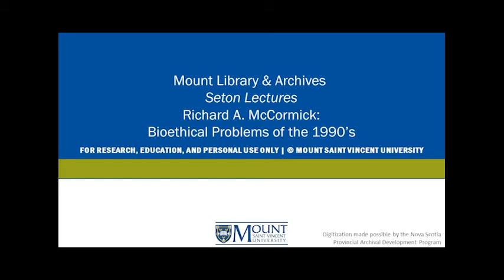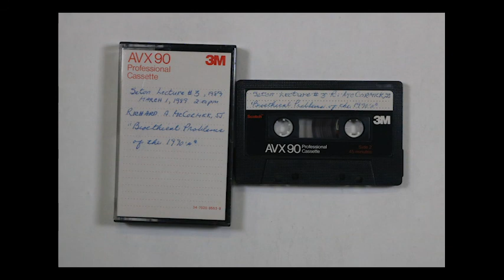Richard A. McCormick: Bioethical Problems of the 1990’s | MSVU Archives Audio/Video Collection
This 1989 recording contains a lecture from from Fr. Richard McCormick, author, theologian and Professor of Christian Ethics at Notre Dame University. Fr. McCormick lectures on bioethics in the 1990s. This recording is two-sided with the lecture beginning on Side B. This recording has two sides.

MSVUA-AV-SL-RM-539